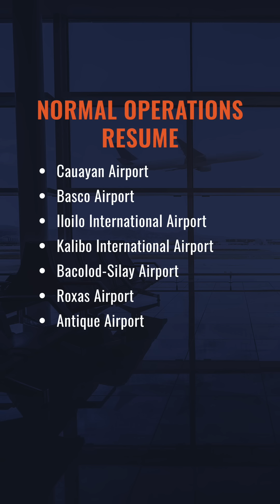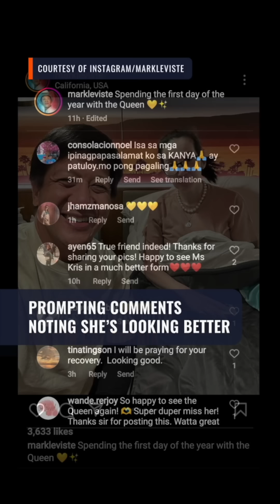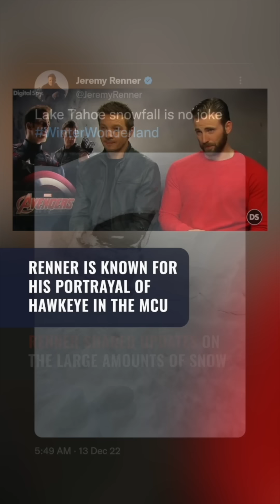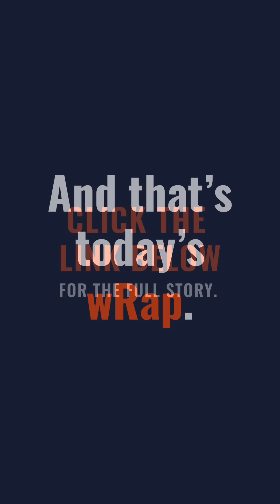Arroyo is Marcos' 'secret weapon' in China state visit | The wRap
More videos on Rappler Today on Rappler – the latest in the Philippines and around the world
- Marcos brings ‘secret weapon’ to 48-hour China visit
- Provincial airports affected by air traffic system mess back to normal operations
- Marcos orders PhilHealth to suspend rate hike in 2023, cites 'socioeconomic challenges'
- UK's Prince Harry: I want my father and brother back
- Fans and supporters delighted to see Kris Aquino ‘looking well’
- Jeremy Renner, Marvel’s Hawkeye, has surgery after snow plow accident
- Finally! BLACKPINK’s Jisoo to make solo debut in 2023